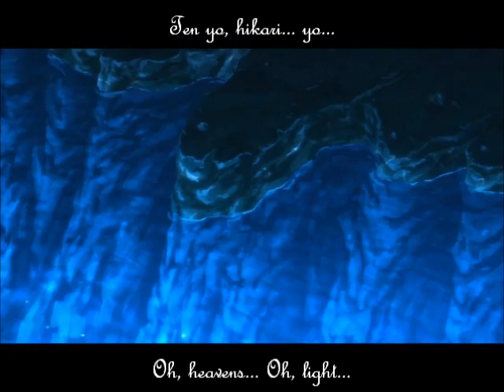No. 6 ~ Nezumi Sings Elyurias's Song - English & Romaji Lyrics, Subtitled & In Info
Aw, I love this so much~~! 8D I hope you enjoy listening to it and singing along. :D

~Nezumi (voiced by Hosoya Yoshimasa) sings to Sion and a group of people who were driven from No. 6.~

Song: Elyurias's song; "Kaze no Requiem"
Anime: No. 6
Episode: 8, "The Reason..."

English Lyrics:
Soul carried away by the wind,
Heart stolen away by a human.
Oh, Earth... Oh, stormy rains...
Oh, heavens... Oh, light...
Shelter all within your embrace.
To live in your embrace.
Oh, soul... Oh, heart...
Oh, love... Oh, hope...
Return here to find shelter.

Romaji Lyrics:
Kaze wa tamashi wo sarai
Hito wa kokoro wo ubau
Daichi yo... Ame kaze yo...
Ten yo, hikari... yo...
Koko ni subete wo todo mete
Koko ni subete wo todo me
Koko de ikite
Tamashi yo... Kokoro yo...
Ai yo... Omoi yo...
Koko ni kaeri koko ni todo matte